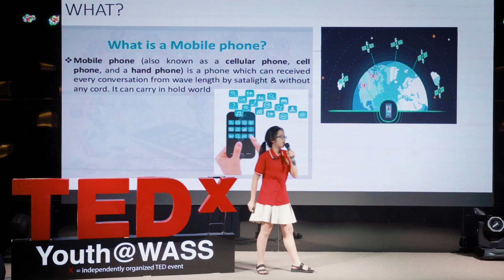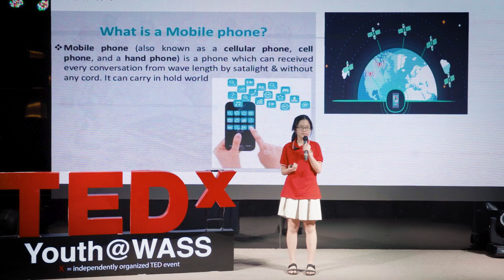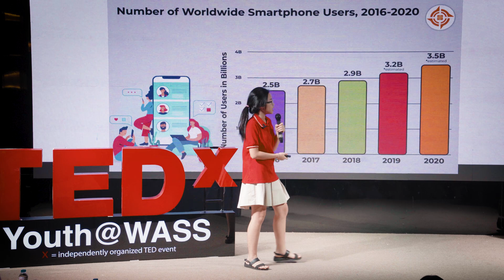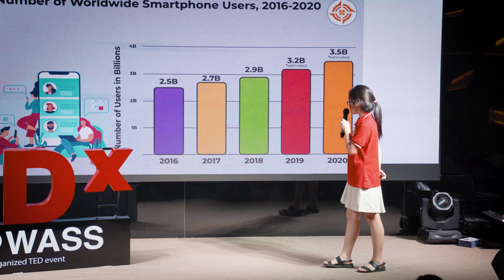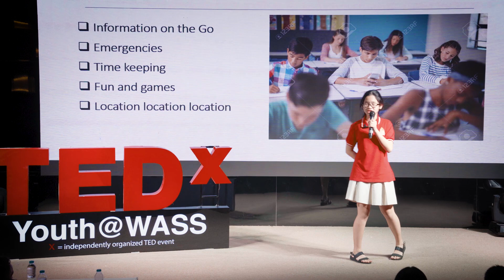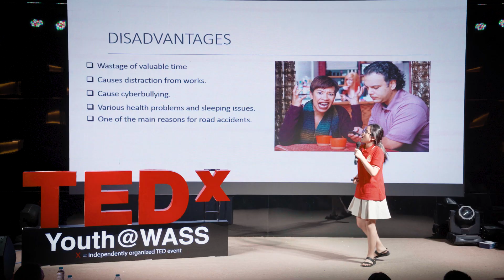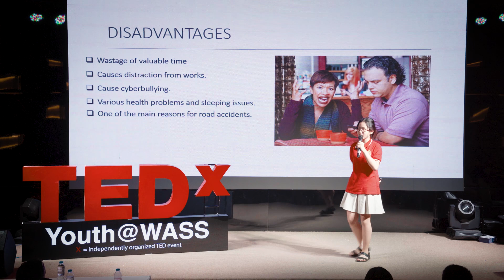Mobile phones | Nhiên Nguyễn Trần An | TEDxYouth@WASS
Nguyễn Trần An Nhiên is a fifth-grade student from Western International School System (WASS). With her curiosity about mechanical structure inside a mobile phone, when it came into existence and how it can help students with their study. Moreover, Nhiên always wondered why it has become one of the most indispensable tools for everyone in their daily life and what benefits it can bring to students academically. Before giving a talk about mobile phones, She spent most of her time learning, researching, and consulting with her teachers to proudly and confidently present on this topic at TEDxYouth@WASS. This talk was given at a TEDx event using the TED conference format but independently organized by a local community. She is a student in grade 5. This talk was given at a TEDx event using the TED conference format but independently organized by a local community.